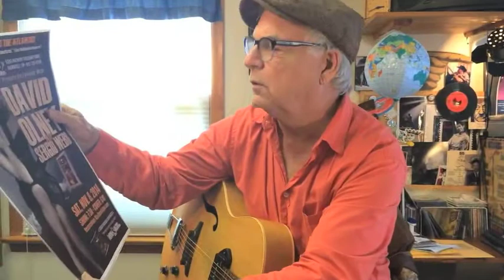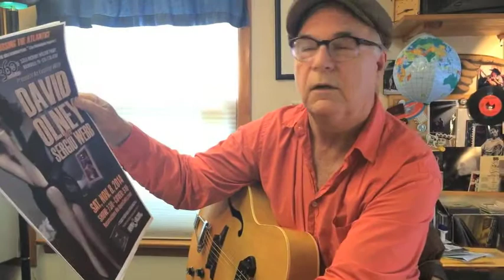David Olney "You Never Know" (October 30, 2014) Songwriter Series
YouNeverKnow  David Olney - the much-covered, always-touring singer-songwriter - gets in the Halloween spirit, looks forward to going back to 1910 & performs "SCARECROW MAN" (Written by David Olney, available on David's new "WHEN THE DEAL GOES DOWN" album, Deadbeet Records). Also check out David's his recent "BODY OF EVIDENCE" Box Set of 3 Thematic CDs on Deadbeet Records -- including the new "ROBBERY & MURDER", "The STONE" and "David Olney Presents: FILM NOIR" and his deep catalog of recordings -- are available , Amazon.com, iTunes.com and other
fine retailers.

** "You Never Know" performed by David Olney - his theme song here - appears on his "Dutchman's Curve" album, also on Deadbeet Records.